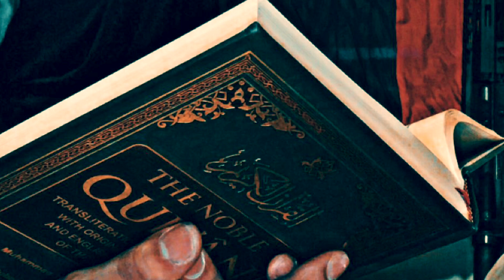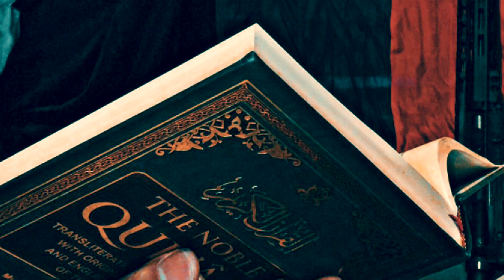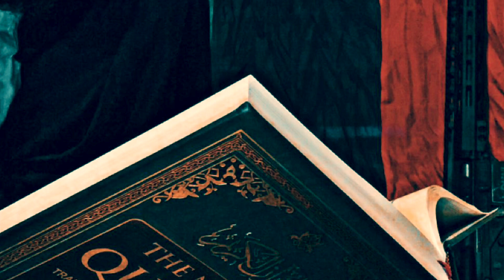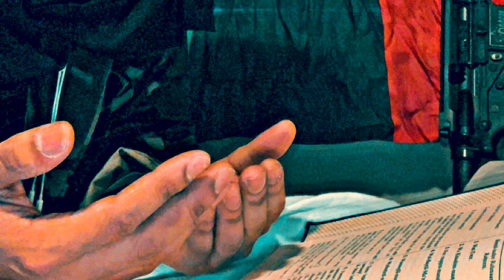Introduction to transcendental Islam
Expressing the coming forth videos I will be creating discussing
.avatars
.ascended masters
.incarnations.
.messiahs
.prophets
.messengers
.mahdis